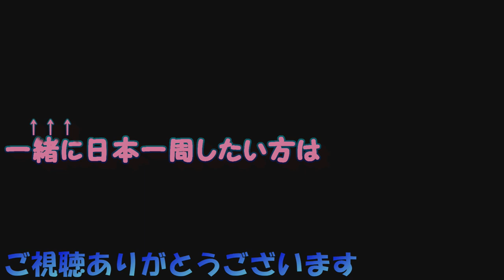【車旅の魅力を語る】災害カーはキャンプも車中泊もできる万能車両【webマガジンDRIMOコラボ連動企画】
キャンピングカー・車中泊を取り扱うwebマガジンDRIMOとのコラボ企画です。
DRIMO連携企画【くるま旅の魅力】を発信していきます。
今回はトヨタ・アルファードでキャンプ旅をされているJINさんです。
高級車のなアルファードを災害カー&車中泊仕様車として最大限に活用されています。
各アイテムと人柄も見所のひとつです。
さあ、みんなでくるま旅に出掛けよう！

【今回JINさんを紹介させて頂いた記事】

DRIMO CAMPINGCAR(ドリモ キャンピングカー)は、キャンピングカーオーナーや車中泊、車旅が大好きな方、これから車旅を始めたいという方のためのキャンピングカー・車中泊マガジンです。
人気のキャンピングカーやキャンピングトレーラーなどの情報をはじめ、DIY、車旅には欠かせない全国のRVパークやキャンプ場の情報、道の駅など車で行ける観光情報、キャンピングカーイベントに関する情報などを毎日配信中！